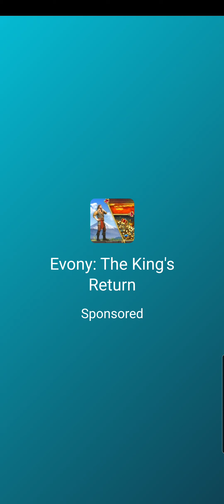playing count master stickman clash